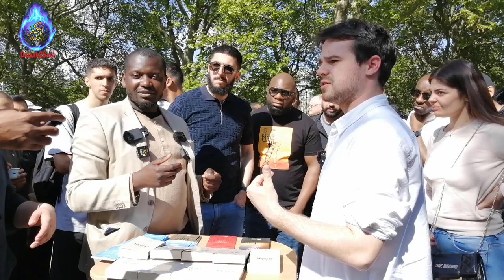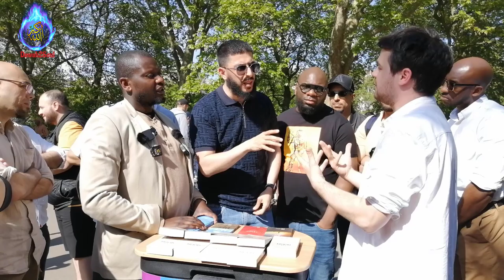Hellfire Is Earned But Paradise Is Gifted! Dawood, @AliDawah VS Couple | Speakers Corner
Answering questions about Islam especially how merciful is Allah regarding hellfire